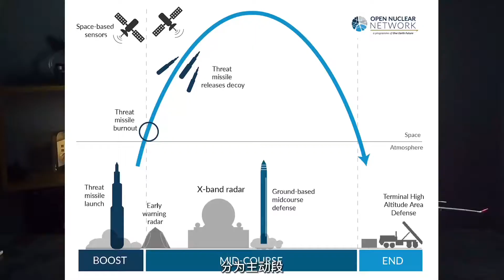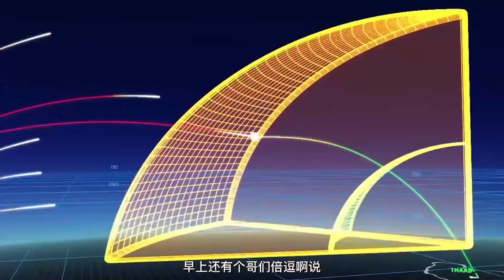中国陆基中段拦截试验成功，什么是“陆基中段拦截”？